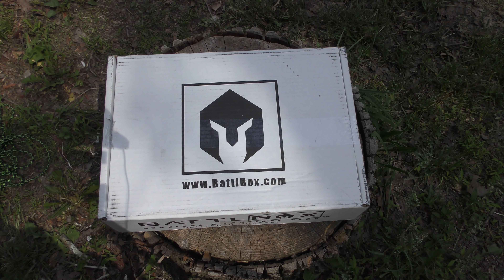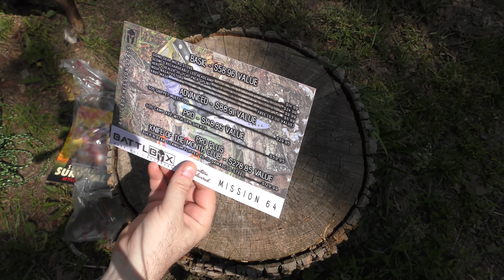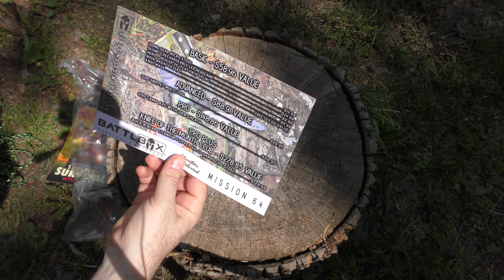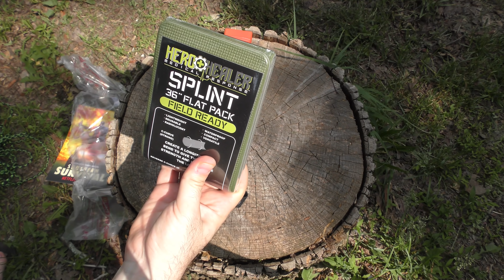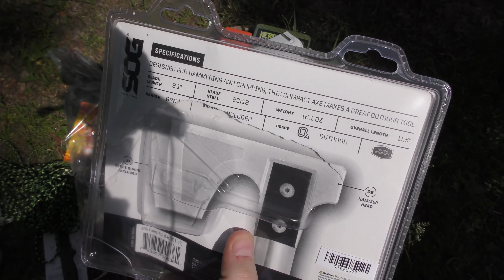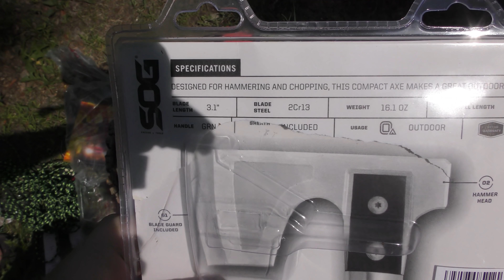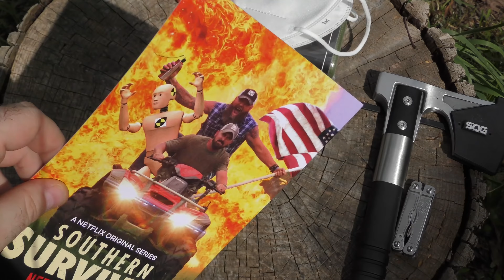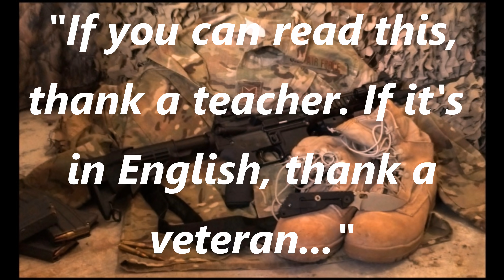Battlbox ((Battle Box) Mission 64 - June 2020 - Pro Plus Unboxing & Review